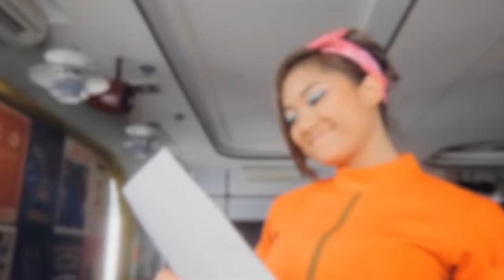Marion Jola - Aduh (Official Music Video)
Marion Jola’s official music video for single ‘Aduh’

RBT code:
Telkomsel : MARIONADUH kirim ke 1212
XL : MARIONADUH kirim ke 1818

Song Produced & Composed by Laleilmanino
Video Concept : Marion Jola
Video Director : Risky Jusuf
Video Producer: Audri Ferainy Iswandari & Ades Vidyatmaja (AVCD FILMS)